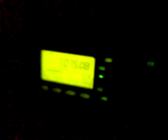radio 030.3GP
EA8BGO, ABORDANDO LA EA8URL/P EN LA ACTIVACION DEL VERTICE GEODESICO EL GALLEGO.